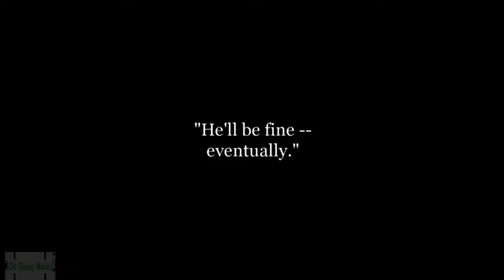Charlie Chaplin: The Fatal Mallet (1914) - Full Movie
The Fatal Mallet is a 1914 American-made motion picture starring Charles Chaplin and Mabel Normand. The film was written and directed by Mack Sennett, who also portrays one of Chaplin's rivals for Normand's attention. (Sennett and Normand were off-screen lovers during this period.)

❤️ Movies Kit ❤️
Popcorn machine
Mini projector with screen
4K TV